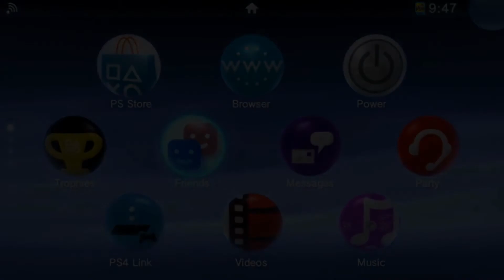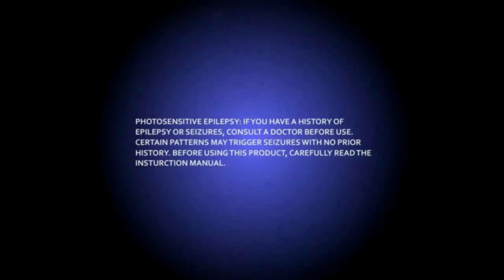Aberturas da geração consolo: Playstation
Playstation (1993-atual)